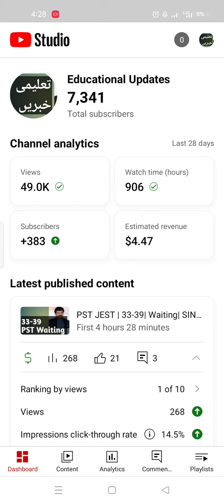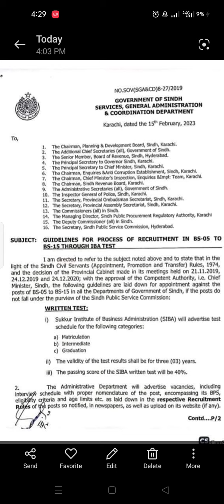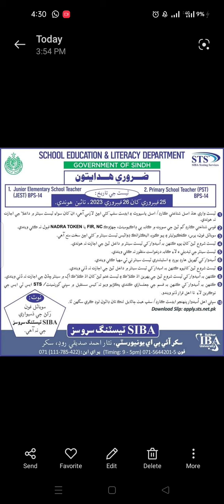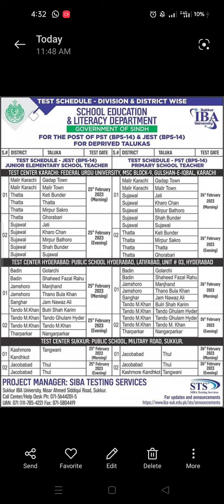PST JEST | IBA Recruitment Policy| Lecturer | Test | IBA Sukkur| Sindh Commission